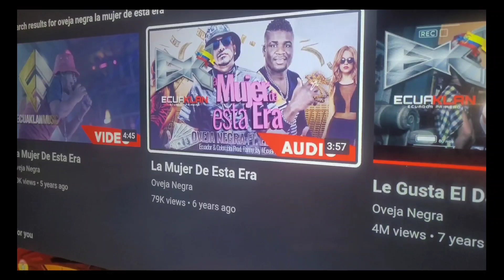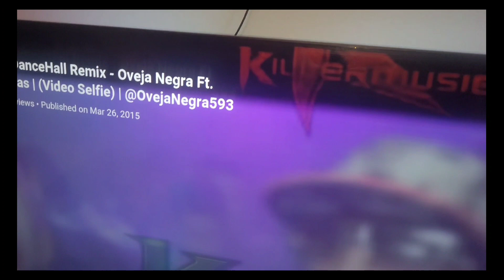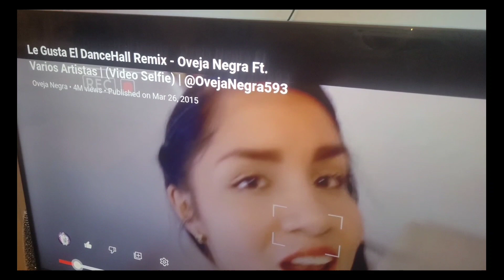Ecuatoriano 593 Apoyemos LO Nuestro Vieja Escuela..